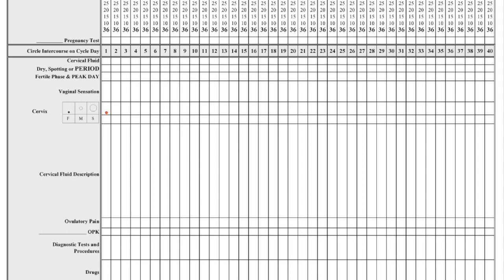Cervical Position | How to Check + Chart It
I get asked quite a bit to talk about cervical position and charting. And even though I don't chart this myself today I wanted to share the basics with you. Don't forget to sign up for Chart Your Cycle (link below).

Maybe you've taken one of my courses, or you've just been watching me on YouTube, and you really want some time to work with me, ask me your questions, and get my help learning about your body and your cycle.

Depending on what’s available, I offer handprinted FemmeHead t-shirts and tote bags. Check out what I have, and I’ll always let you know when there’s new stuff in stock.

FAQ’s:
Where do you live? Des Moines, Iowa
Wait, I didn’t know you were married?! Yup, I sure am :)